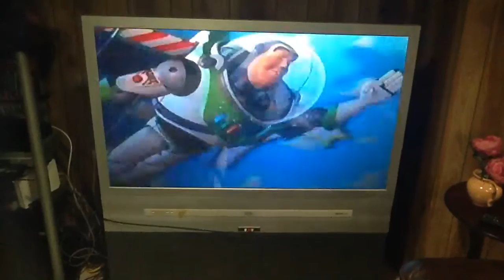He Can Fly!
Can, Can, Can Is Not For Here!